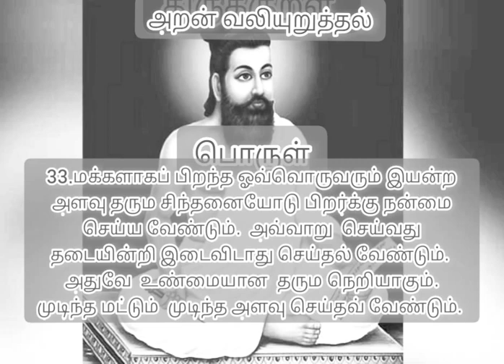திருவள்ளுவர். 33.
this content is thirukural written by thiruvalluvar tamil poet thiruvalluvar written by thirukural.